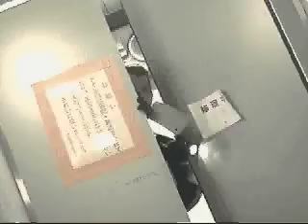eraser99 - dark power remix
track by eraser99, video by CDR.